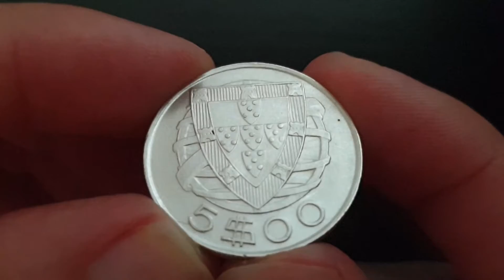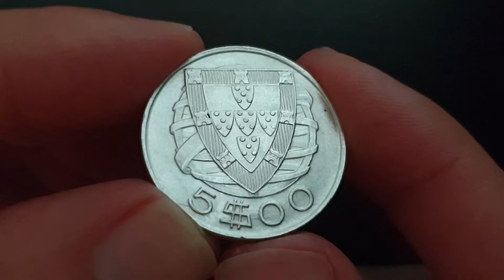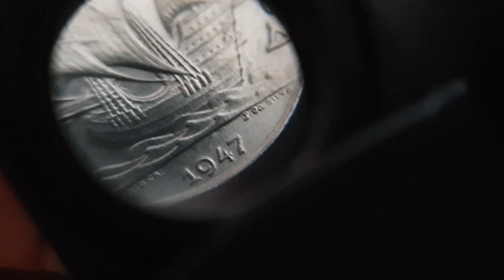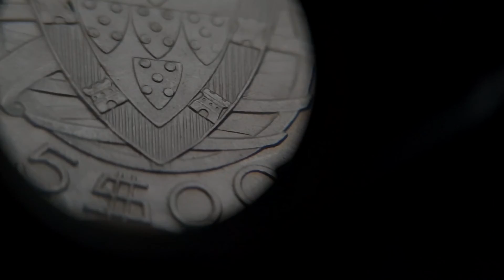5 Escudos 1947 - The Most Beautiful Portuguese Silver Coin Ever Made!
Today, the most beautiful Portuguese silver coin ever made with the caravel on the obverse. The caravel was a small highly-maneuverable sailing ship developed in the 15th century by the Portuguese to explore along the West African coast and into the Atlantic Ocean. The lateen sails gave it speed and the capacity for sailing windward (beating). Caravels were used by the Portuguese and Castilians for the oceanic exploration voyages during the 15th and the 16th centuries, during the Age of Discovery.